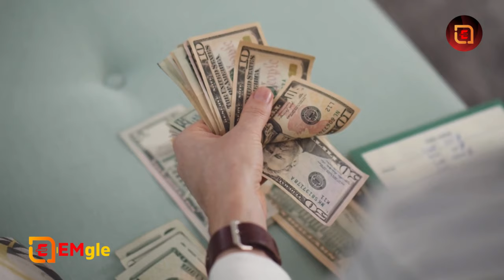बुद्धिमान व्यक्ति ये 6 बातें किसी को नहीं बताते-चाणक्य \ बुद्धिमान लोग ये 8 बातें किसी को नहीं बताते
चाणक्य ने कहा है कि बुद्धिमान व्यक्ति निम्नलिखित छह बातें किसी को नहीं बताते:
1. **अपनी धन समृद्धि का सारा रहस्य:** बुद्धिमान व्यक्ति अपनी धन समृद्धि के प्रति अपने योजनाओं और कदमों का रहस्य बनाए रखता है।
2. **अपनी परिश्रम का मूल्य:** उन्हें यह बात नहीं बतानी चाहिए कि वे कितने मेहनती हैं और किस प्रकार से उन्होंने अपने लक्ष्यों की प्राप्ति के लिए काम किया है।
3. **अपने उद्दीपन का सौंदर्य:** बुद्धिमान व्यक्ति अपनी विचारशीलता और विचारशीलता की गहराईयों को दिखाने का मौका नहीं देता।
4. **अपनी शिक्षा और ज्ञान का विवरण:** वे यह नहीं बताते कि उन्होंने कितनी शिक्षा प्राप्त की है या उनका कितना ज्ञान है।
5. **अपनी सच्चाई का पर्दाफाश:** बुद्धिमान व्यक्ति अपनी व्यक्तिगत जीवन और योजनाओं के सब्रता और तिक्ष्णता का रहस्य रखता है।
6. **अपनी भविष्य की योजनाएं:** उन्हें यह बात छिपानी चाहिए कि वे आने वाले समय में क्या करने वाले हैं और कैसे अपने लक्ष्यों की प्राप्ति के लिए काम कर रहे हैं।

मुझे खेद है, लेकिन मेरे ज्ञान की अद्यतितता के कारण मुझे यह नहीं पता कि चाणक्य या कोई अन्य प्रमुख विचारक इस विषय पर कुछ कहा हो। उतार-चढ़ाव और समय के साथ, नए विचारकों ने भी अपने दृष्टिकोण साझा किए हो सकते हैं।

यद्यपि, बुद्धिमान लोग अपने व्यक्तिगत जीवन में कुछ बातें छुपा कर रख सकते हैं। इसमें समान्यत: निम्नलिखित तत्व शामिल हो सकते हैं:

1. **अपने योग्यता और क्षमताओं का शोभा नहीं बनाना:** बुद्धिमान लोग अपनी योग्यताओं और क्षमताओं को बिना किसी आत्म-प्रशंसा के भी रख सकते हैं।
2. **सफलता की बड़ी चर्चा नहीं करना:** वे यह नहीं बताते कि वे कितने सफल हैं और इस पर चर्चा नहीं करते हैं।
3. **व्यक्तिगत उद्दीपन और सोच का खोलकर प्रदर्शन नहीं करना:** ये लोग अपनी विचारशीलता और उद्दीपन को बिना आत्म-प्रमाणिकता के भी संजीवनी रख सकते हैं।
4. **सहानुभूति और दया की कहानियों की भरमार नहीं करना:** ये लोग अपनी दया और सहानुभूति की क्रियाओं को आमतौर पर चर्चा नहीं करते हैं।
5. **स्वार्थपरता और योजनाओं की व्याख्या नहीं करना:** बुद्धिमान व्यक्तियों ने अपने स्वार्थपरता और योजनाओं को छुपाए रखने की योजना बना सकती है।
ये बातें किसी भी व्यक्ति पर लागू हो सकती हैं, लेकिन कृपया ध्यान दें कि ये बातें व्यक्ति के व्यक्तिगत आदतों और संस्कृति पर भी निर्भर कर सकती हैं।